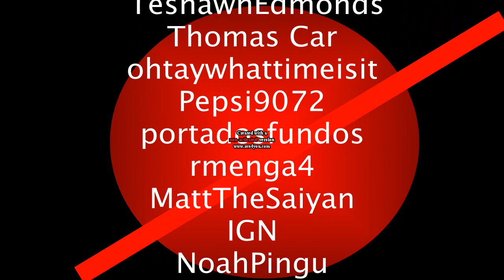Looney Tunes intro Bloopers Outro (August 2013)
Made with AVS Video Editor, Corel PaintShop Pro X4, YTD Video Downloader 4.4.